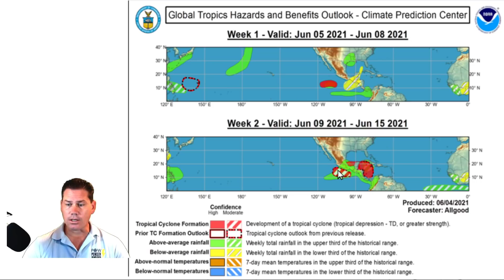Caribbean Tropical Wave! Potential Development & Emerge into the Gulf! POW Weather Channel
In this update, I talk about a tropical wave in the Caribbean that looks to possibly form and emerge into the Gulf of mexico.